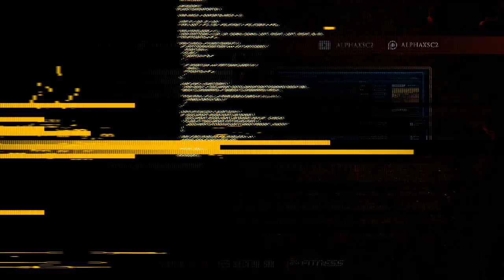Zest (P) vs Cure (T) - Alpha Pro Series #133